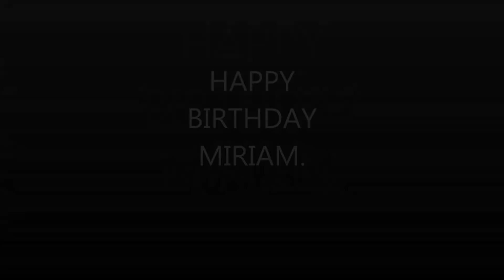CRAZY BIRTHDAY DINNER, FUNNY COMMENTS LMAO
MIRIAM'S CRAZY BIRTHDAY DINNER WITH CRAZY KIDS,  FUNNY COMMENTS. LMAO